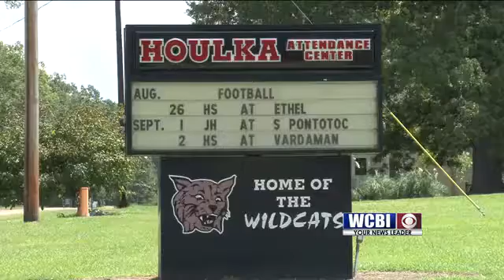Chickasaw Schools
The move is underway to consolidate the administrative offices of the Houston and Chickasaw County School Districts.